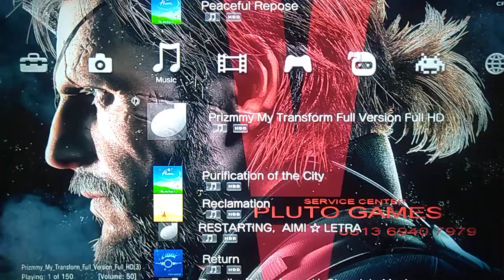THE CREW 2 UNSEEN: MY TRANSFORM from Prizmmy on PS3 (PS5 4K Style Graphics).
Enjoy listening a special song from the Ending song of the well known "Pretty Rhythm: DEAR MY FUTURE", "MY TRANSFORM", sung by the famous idol group, PRIZMMY, on PlayStation 3 (with PlayStation 5 Style 4K graphics), in Episode 05 of "THE CREW 2: UNSEEN"!

THE CREW 2 was a racing/open world online adventure game released in June 27th 2018 for PlayStation 4, Xbox One, PC, and Google Stadia. It was released as the sequel to the 2014's THE CREW. The game as of 2024, has a total of 487 cars (including Max Verstappen's 2018 Red Bull RB14), 40 different racing bikes like Suzuki GSX-RR, Kawasaki H2 & H2R and Yamaha YZF-R1, 19 airplanes, 11 boats and 9 Monster trucks. THE CREW 2, much like original Test Drive Unlimited, allow players to travel around the entire L.A. Map. The game itself, despite got mixed reviews (only 66 on Metacritic), THE CREW 2 considered by many as the underrated masterpiece. THE CREW 2, along with THE CREW MOTORFEST, initially was Online Only game however, the game is fully playable offline since September 2024 thanks to its inclusion of "OFFLINE MODE".